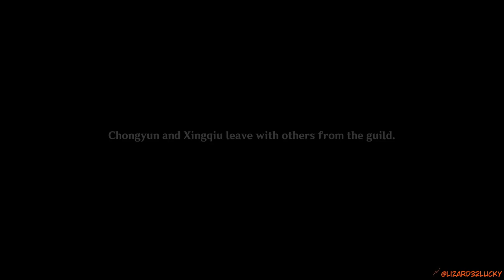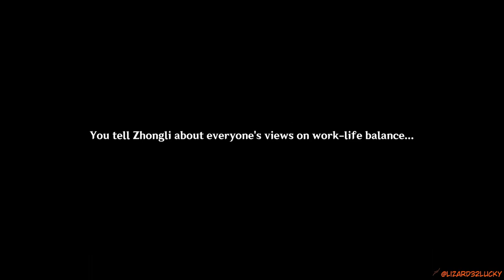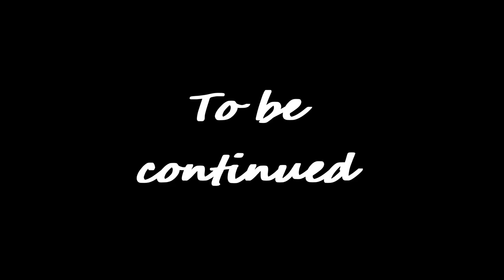Happy (late) Latern Rite Genshin Impact Archon Quests CH 2 36